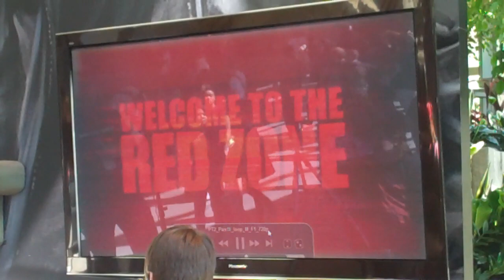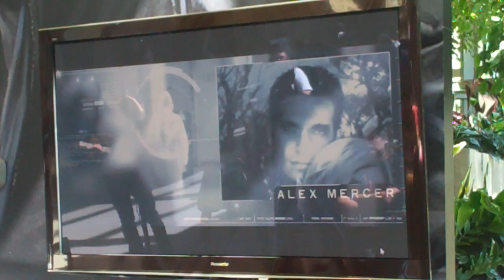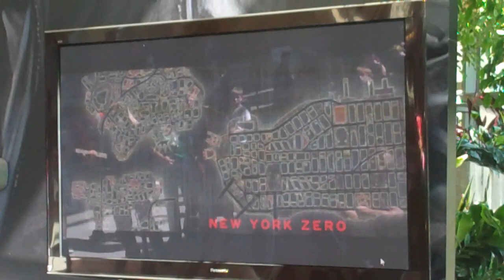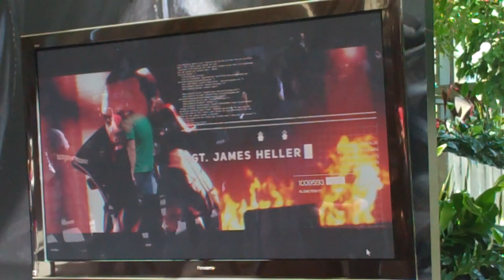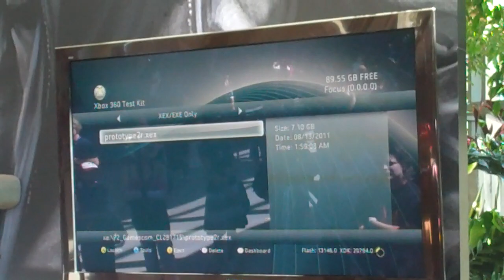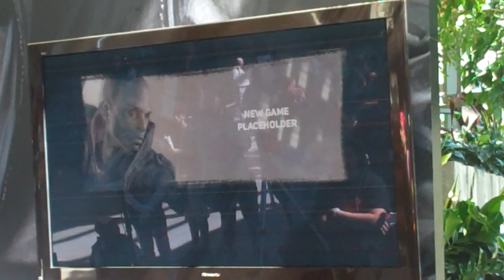Exclusive Sneak Peak at Prototype 2